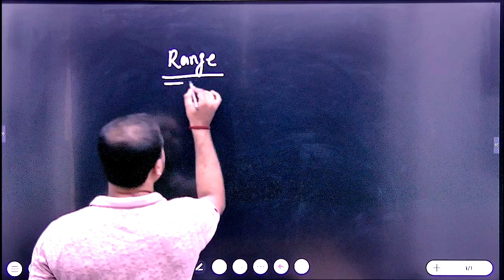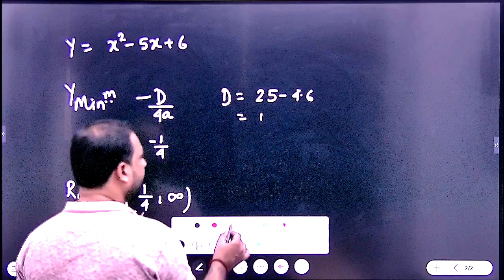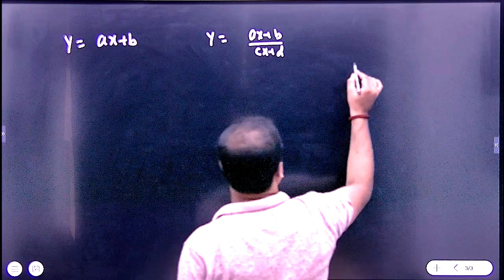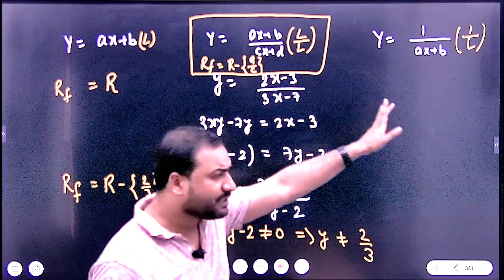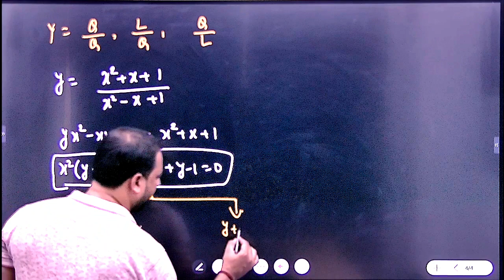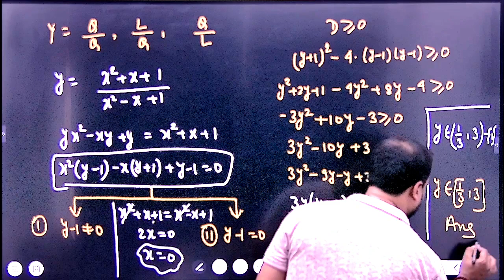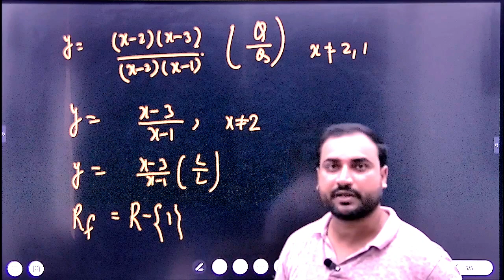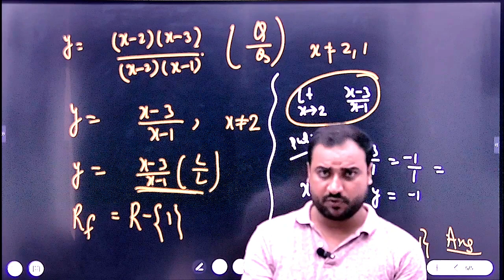Quadratic Equations|Range of Quadratic|JEE|By Amit Sir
Welcome to Career Point Patna Channel, your one-stop solution for all NEET/JEE Exams. India’s Top Educators will be teaching you daily on this channel. We will cover the entire syllabus, strategy, updates, and notifications which will help you to crack the NEET/JEE exams.

We firmly believe that our life experiences will allow these young students to not just succeed in their mission of becoming an engineer or a doctor but also shape their bright young minds to become global leaders of tomorrow. We want our students to truly excel throughout their journey and succeed in their respective mission. After all, our reality is a reflection of our strongest beliefs and we promise to create this institute one of the Best Coaching Institute For IIT JEE and Medical In Patna for every parent's trust and hopes and ambition of their child.

📍 Location: Opposite Sai Lions Netralaya, E9, PC Colony road Kankarbagh, Patna - 800020